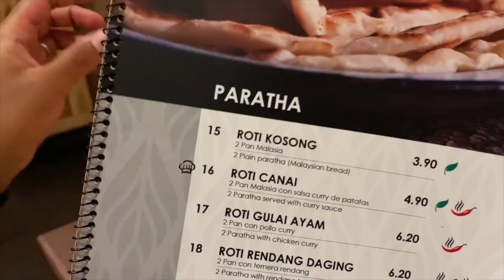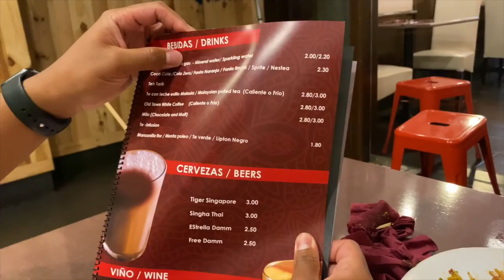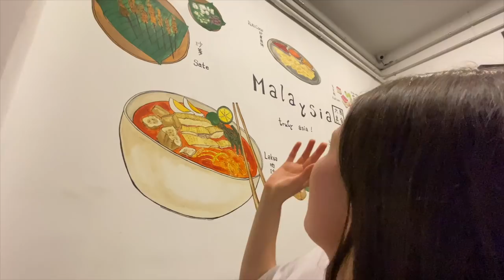Terjumpa Restoran Malaysia di Spain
Salam,
Sarikata bahasa melayu akan datang. Selamat menyambut Hari Kemerdekaan semua!